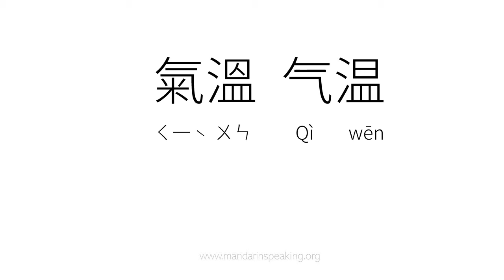How to pronounce air temperature, 氣溫, 气温 in mandarin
Learn to pronounce air temperature, 氣溫, 气温 in mandarin